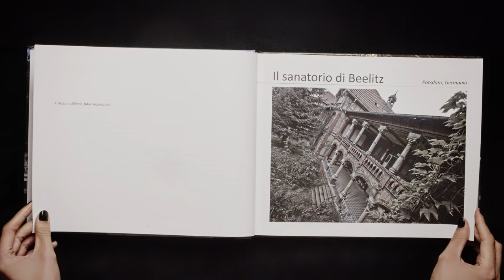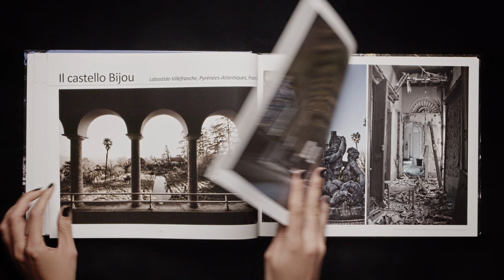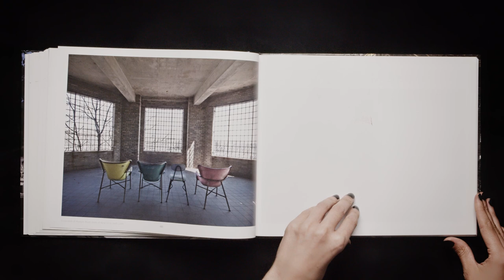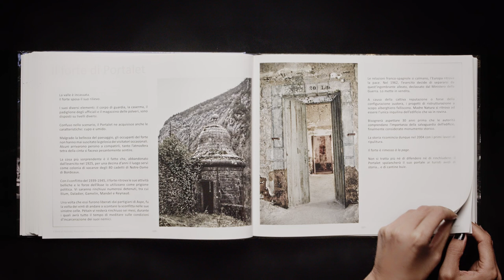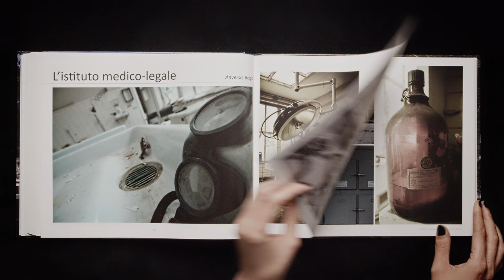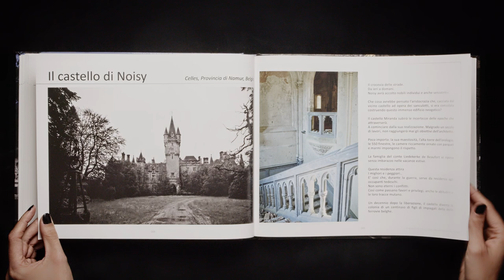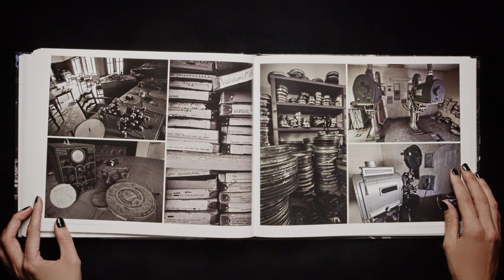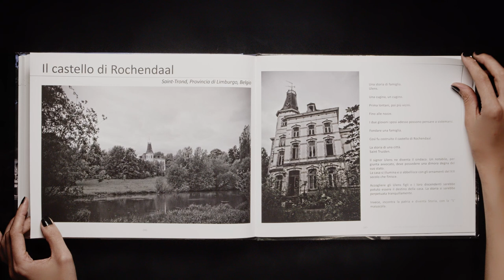Abandoned Places Art Book (Complete Book Flip Through)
Complete Book Flip Through Abandoned Places Photographic book
Abandoned Places